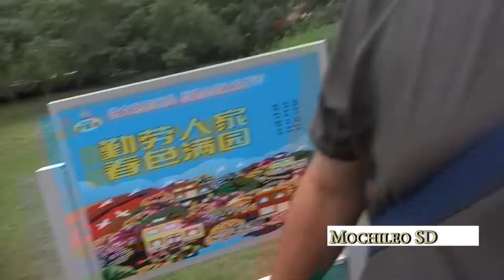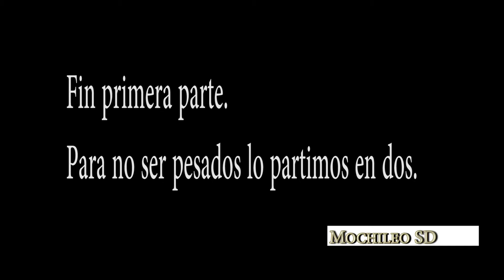Viajar a China 7, part1 Respiro en un parque de china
Llevamos ya unos días y estamos cansado de tanto ajetreo que pasas en estas calles de gente y movimientos,coches aquí en China etc..así que hemos encontrado un parque en el centro del yiwu como en nueva york,jejeje..pero mas pequeñito.